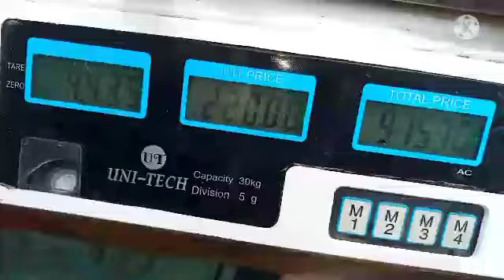Lamayo na karaho/Daing na karaho negosyo